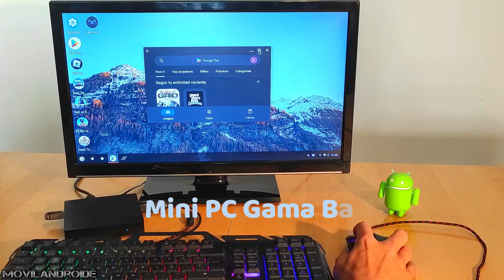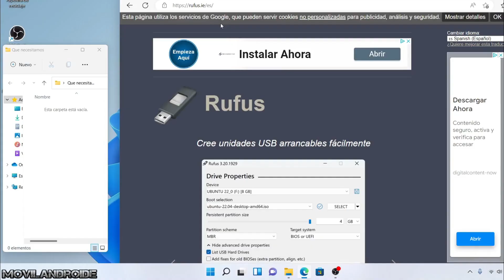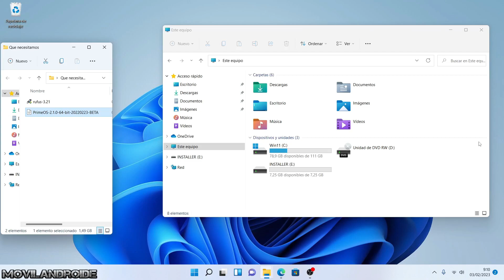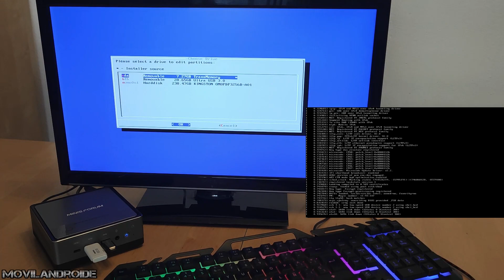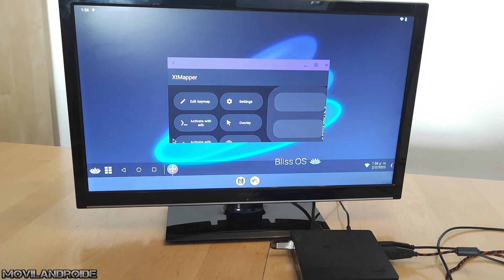Instalo Androidx86 en un PENDRIVE para jugar en CUALQUIER PC | PrimeOs-BlissOs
Como instalar Android x86 en una memoria USB para jugar en un PC. Puedes instalar Apps ,juegos o almacenar datos y configuración directamente en el pendrive.

Mini PC gama baja

MiniPC Ryzen 7 /16GB RAM